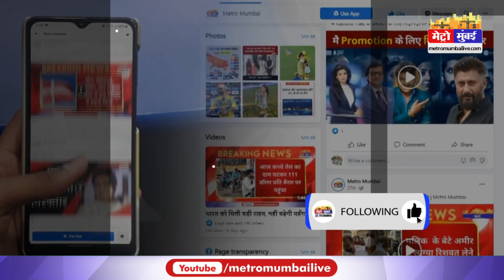Metro Carshed In Arey: आरे में मेट्रो कारशेड के विरोध में सड़कों पर उतरे शिवसैनिक | Metro Mumbai